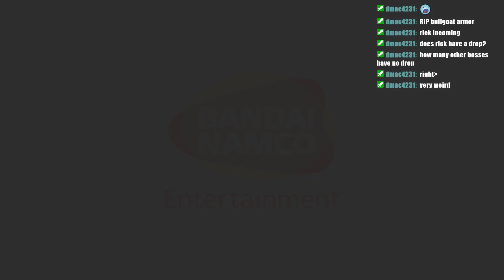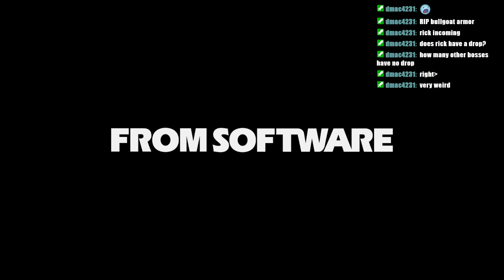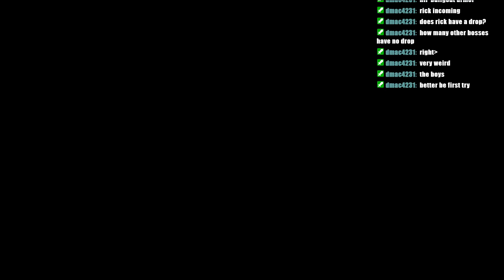Elden Ring No Weapon Upgrades All 165 Bosses with a Different Weapon Part 3